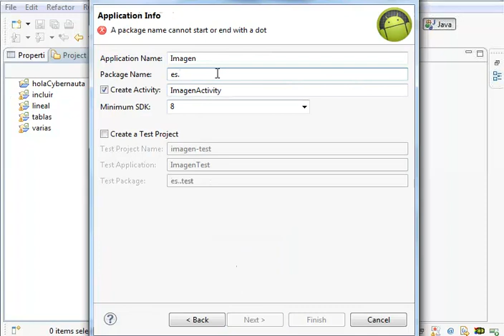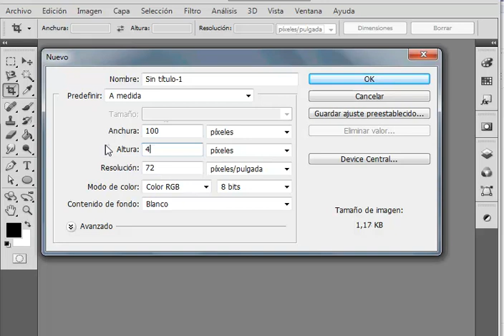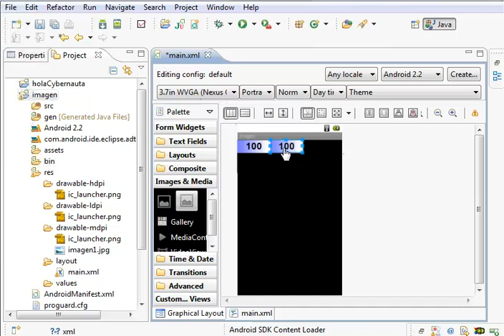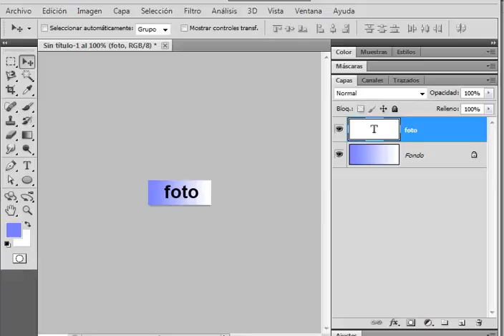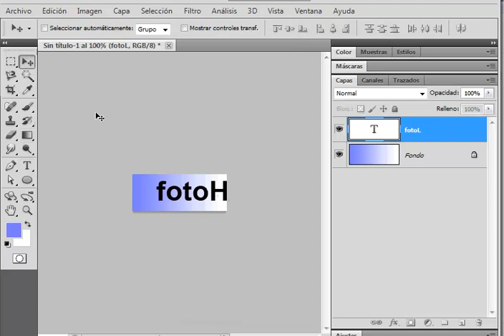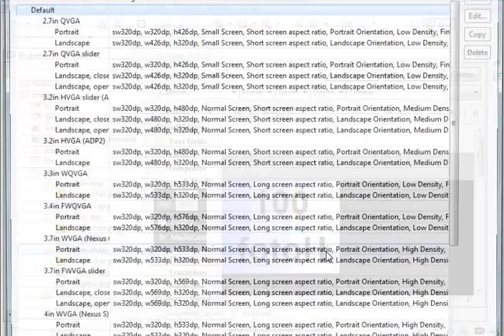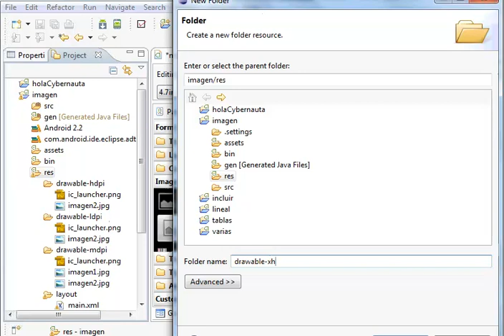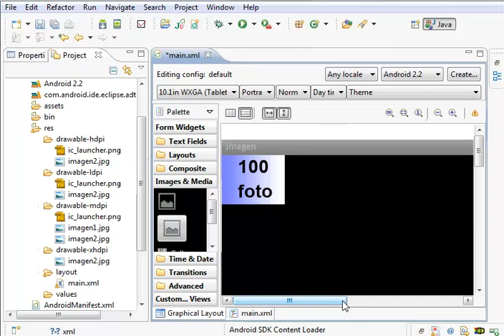Densidad de las imágenes en cada dispositivo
Que es la densidad del dispositivo y como afecta a las imágenes que insertamos nosotros